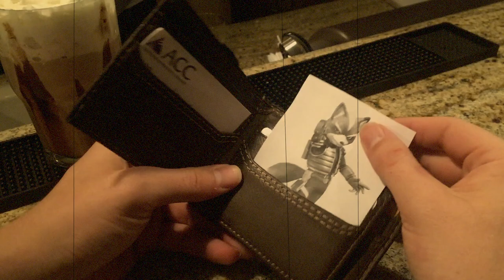StarFox 2 Review! -SNES Classic! - The Thoka Show!